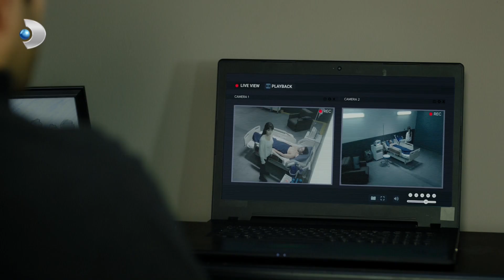Azize, Balkan'ın Uyanmasını Engellemek İstiyor! - Azize Özel Klip